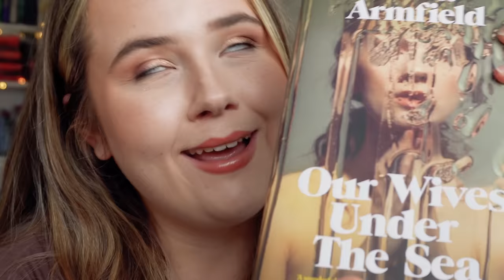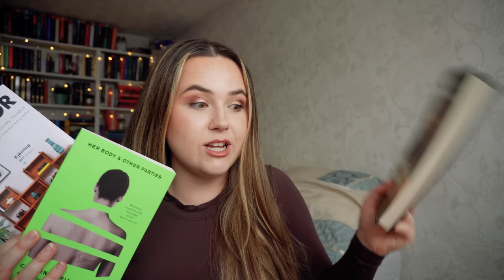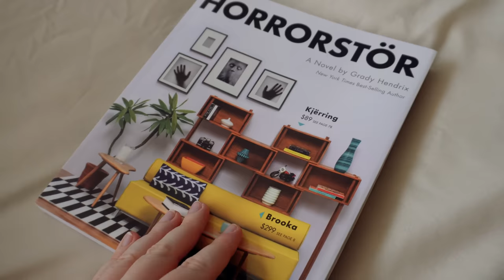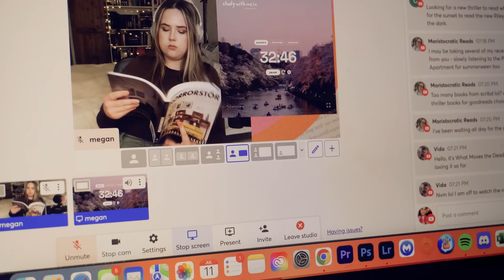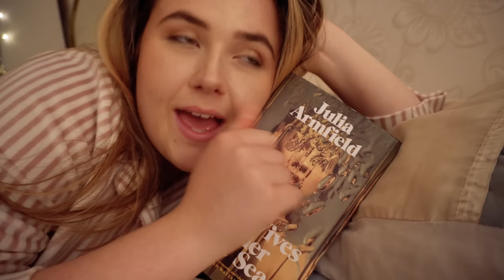reading 7 books in 7 days!👻 summerween reading vlog days 5, 6 and 7!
👻 SUMMERWEEN:
Creators:  @oliviareadsalatte   @gabbyreads

Her Body and Other Parties by Carmen Maria Machado
Horrorstor by Grady Hendrix
Our Wives Under the Sea by Julia Armfield